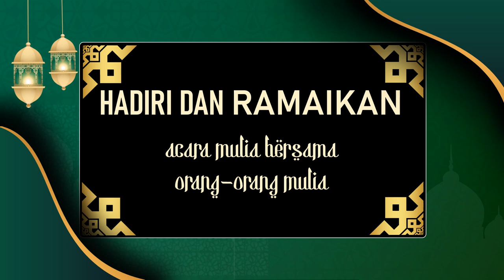Video Undangan Pengajian, Ajakan Tabligh Akbar, Undangan Kajian Islami, Maulid Nabi Muhammad SAW,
Jasa Edit Video Promosi Video Undangan Pengajian, Ajakan Tabligh Akbar, Undangan Kajian Islami, Maulid Nabi Muhammad SAW, Atau

Daftar Isi
00:00 - Intro Pptpixel
00:18 - Contoh Iklan Profesional Video Undangan Pengajian, Ajakan Tabligh Akbar, Undangan Kajian Islami, Maulid Nabi Muhammad SAW,